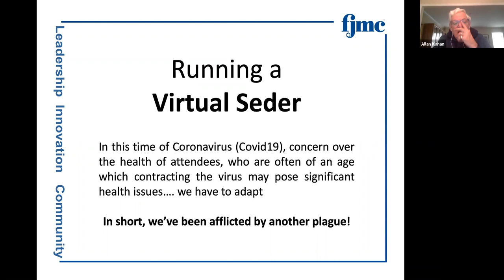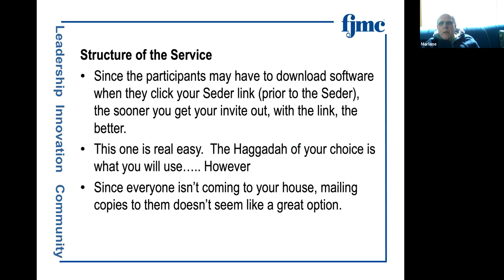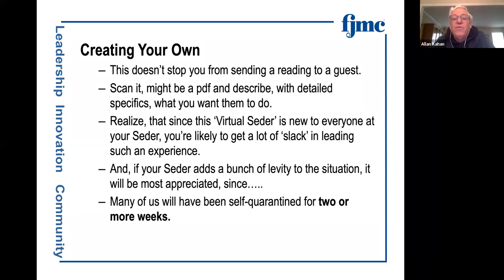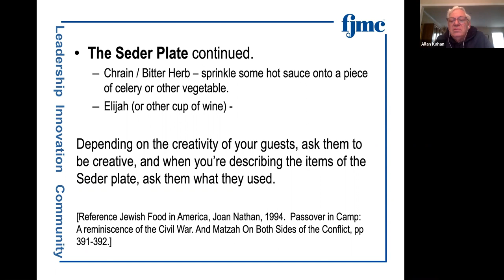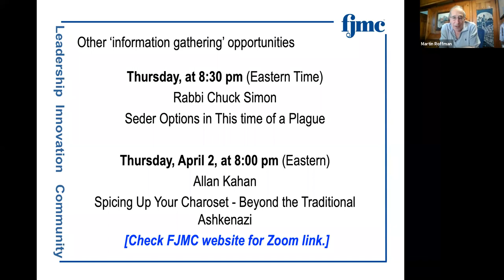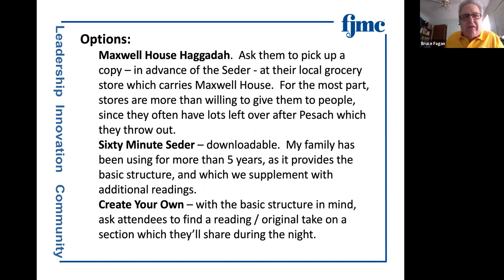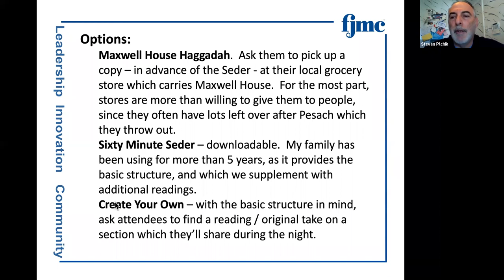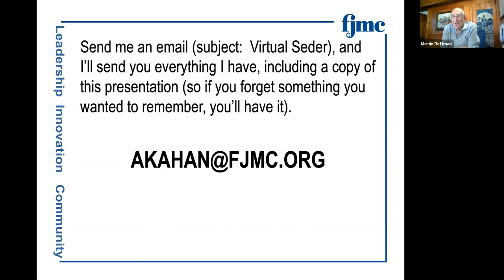Running a Virtual Seder (using Zoom)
During this time when Covid19 (the 11th Plague) makes the attendance by older family members or friends problematic or dangerous, we provide tips on running a Virtual Seder (using Zoom), which is both meaningful and interactive.  Presented by Allan R. Kahan, First Vice President of FJMC.  Download the presentation, plus additional Seder material by this